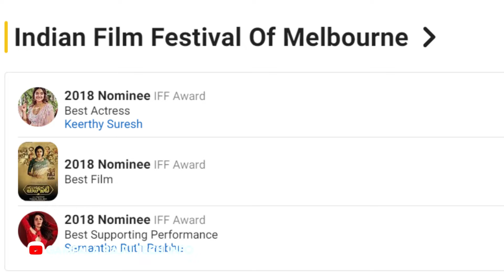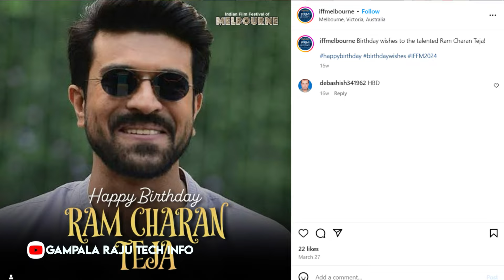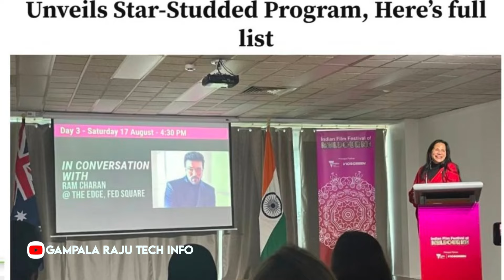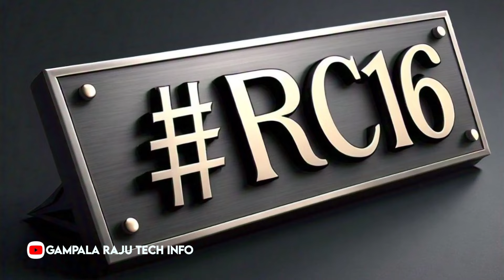Ram Charan to be honoured at the Indian Film Festival (IFFM) video || GampalaRaju TechInfo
Ram Charan to be honoured at the IFFM full video

Another rare tribute to Ram Charan at IFFM full video
Another rare tribute to Ram Charan full video
Another rare honor for Ram Charan

Channel Description :-

©NOTE:-
                                             All content used is copyright to ( Gampala Raju Tech Info ) use or  commercial display or editing of the content without proper Authorization is not allowed.